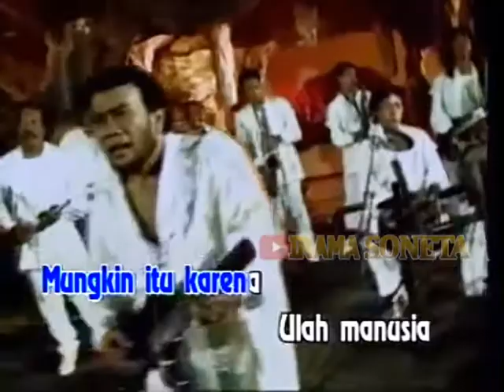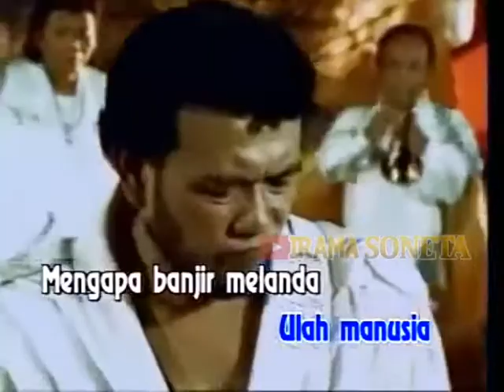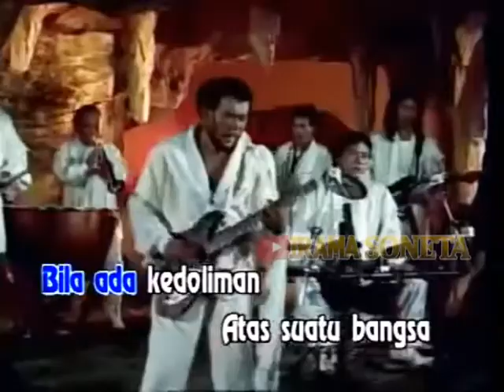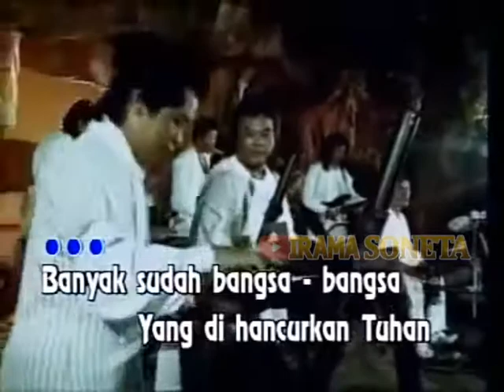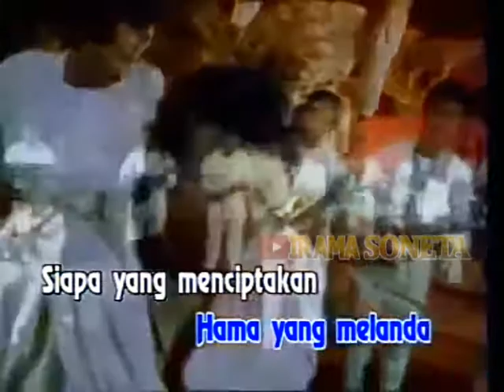Rhoma Irama - Malapetaka (New Version) [Stereo | Official Music Video]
Album:
Mirasantika (1997)